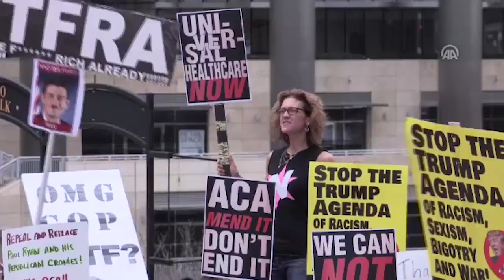مصر العربية | مظاهرة ضد تعديل قانون الرعاية الصحية تتحول لاحتفالية في شيكاغو الأمريكية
تحولت مظاهرة رافضة لمشروع قانون الرئيس، دونالد ترامب الخاص بالرعاية الصحية، إلى احتفالية في مدينة شيكاغو، بعد سحب رئيس مجلس النواب، بول راين، المشروع لتعذر تأمين الحد الأدنى من الأصوات، لتمريره.

وكان قرابة 200 شخص قد احتشدوا، مساء الجمعة، أمام "برج ترامب" في المدينة، احتجاجا على تقديم ترامب، مشروع القانون، لمجلس النواب لمناقشته ومن ثم تمريره، لكن سرعان ما تم سحب مشروع القانون، لتتحول المظاهرة الاحتجاجية، إلى تظاهرة احتفالية.

وحمل المتظاهرون لافتات كتبوا عليها عبارات من قبيل، " نحن 99%"، و" لا تهدم بل أصلح"، و" لا لترامب و كو كلوكس كلان، و" الرعاية الصحية ليست امتيازًا ولكن حق إنساني".

وردد المتظاهرون هتافات مناهضة للرئيس دونالد ترامب، ومتضامنة من المهاجرين، ومؤكدة أن الخدمة الصحية حق من حقوق الإنسان، بحسب مراسل الأناضول.

واتخذت الشرطة إجراءات أمنية مشددة أثناء المظاهرة.

وأمس الجمعة، أكد رئيس مجلس النواب، راين، في مؤتمر صحفي سحب مشروع تعديل قانون الرعاية الصحية، لتعذر تأمين الحد الأدنى من الأصوات وهي 216، ووصف فشل التصويت بالأمر "المخيب".

وأشار إلى استمرار العمل بقانون الرعاية الصحية المعروف باسم "أوباما كير" الذي كان يسعى ترامب لتعديه بمشروعه الذي تم سحبه.